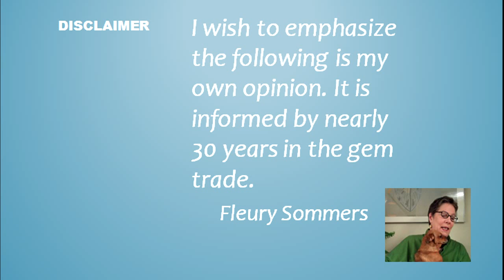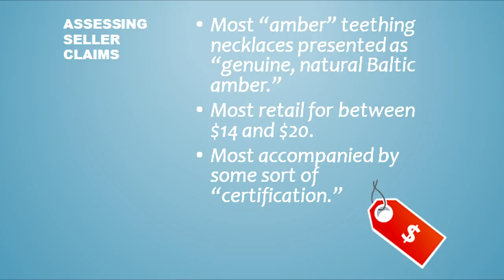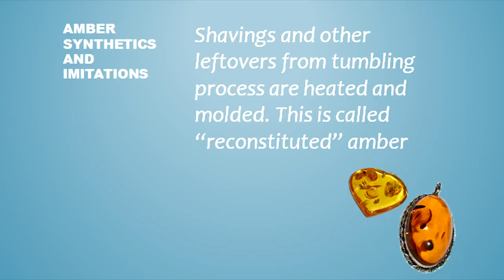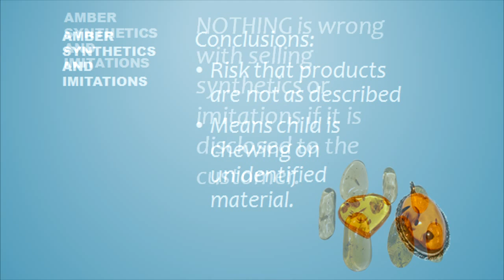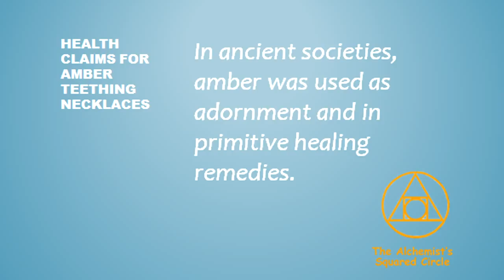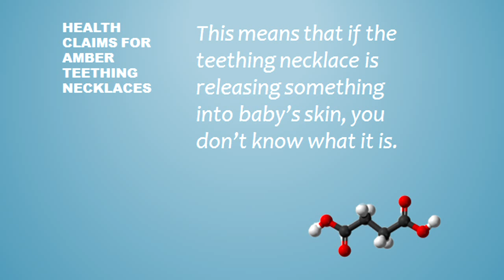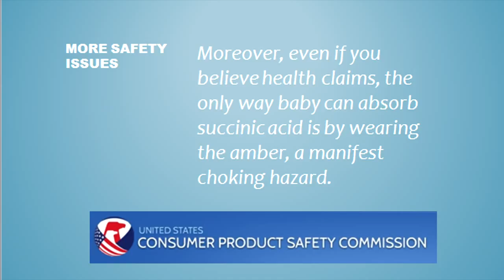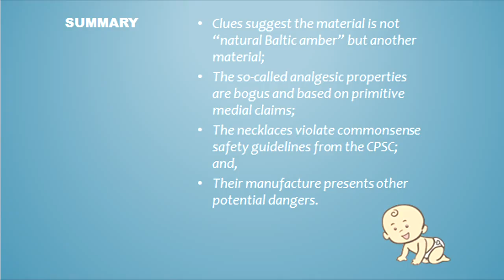Rethinking Amber Teething Necklaces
releases tape on the potential dangers and wrong-headed "science" behind the theory that amber is an analgesic for teething infants. Provides a review of CPSC standards on teether safety and notes amber teething necklaces violate two of the three standards. Must watch for professional pearl and bead stringers who may be asked about this product or asked to manufacture them.